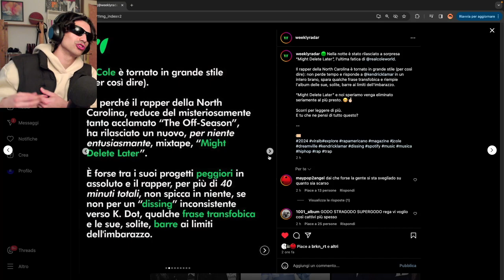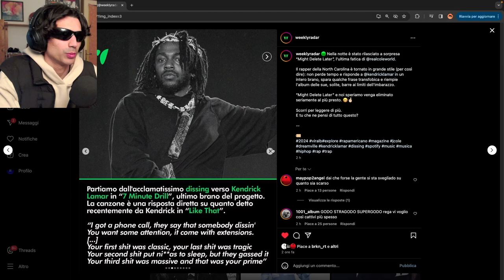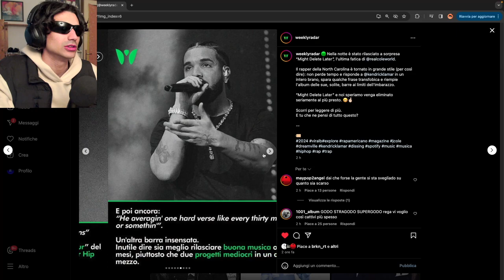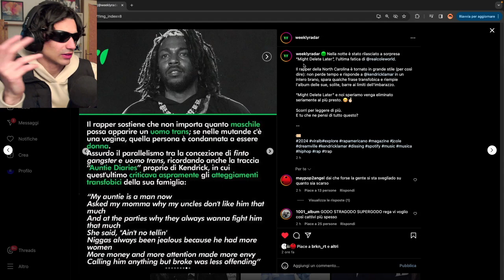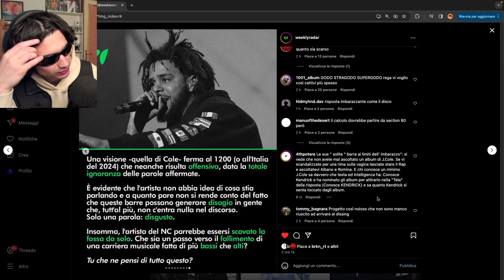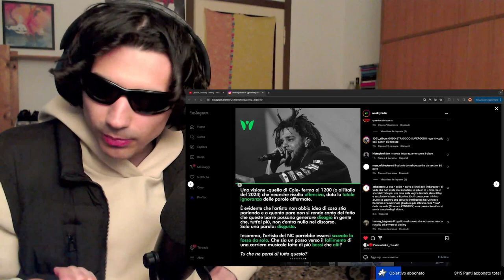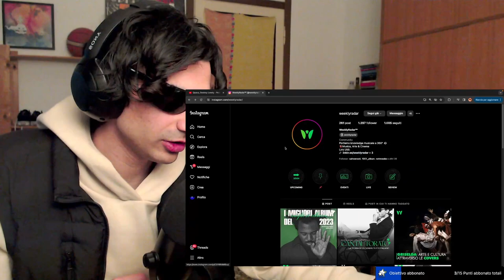J. COLE HA RISPOSTO A KENDRICK | Leggiamo l'articolo di Weekly Radar 🟢🤔🎶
Entra nel gruppo Telegram per discutere, conversare e scoprire nuova musica assieme!